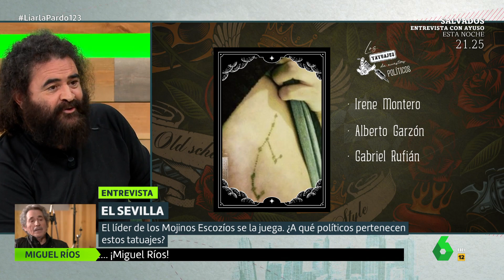¿Qué políticos tienen estos tatuajes? - Liarla Pardo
El Sevilla ha estado en Liarla Pardo, ha enseñado algunos de sus tatuajes y ha averiguado a qué políticos pertenecen estos.